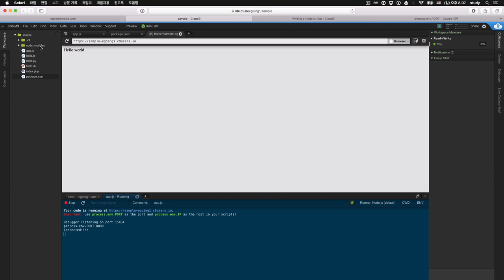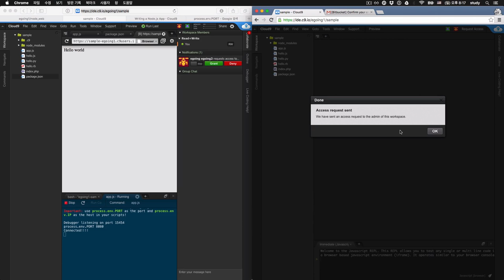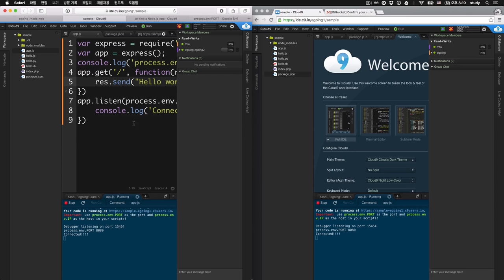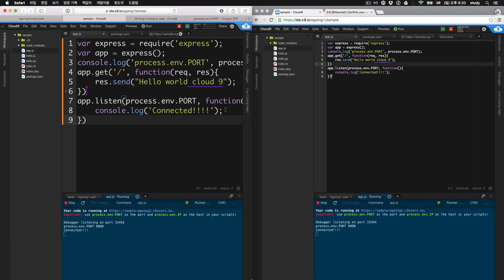4. 협업 기능